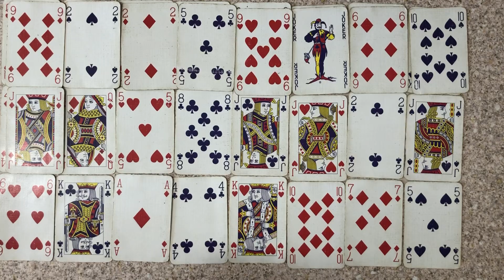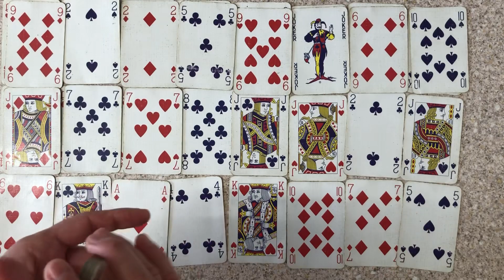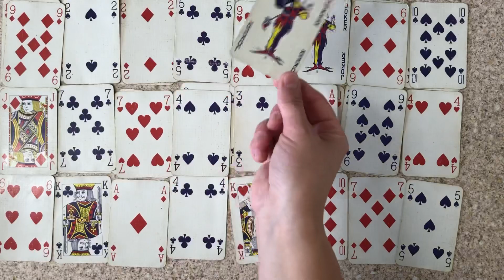DIVINE MASCULINE DIARIES Too Many Are Competing For Her Attention, But You Don’t Have Competition!